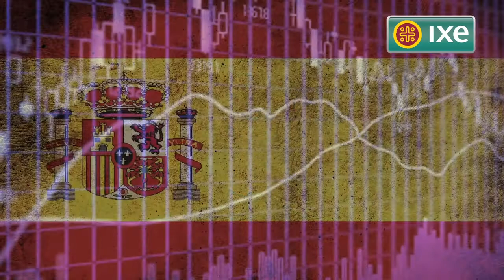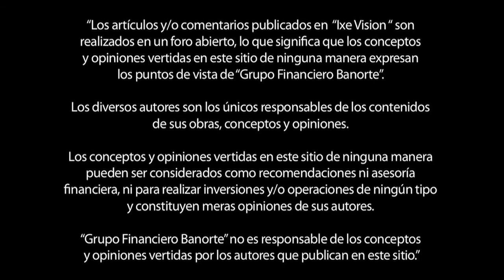Livia Honsel: Las elecciones en España y su situación Fiscal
¿Cuál es la situación de Fiscal España después de las Elecciones? ¿Qué se espera de su economía para el 2012 ? Un interesante resúmen con Livia Honsel, Analista Internacional de Grupo Banorte Ixe